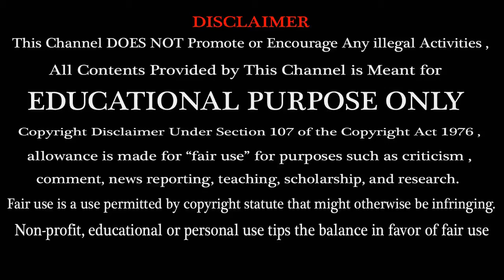நம்ம ஊரு நம்ம கெத்து Chennai or Madras வரலாறு History - Explained Tamil.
Hi Friends ! In this video we are going to See about the Chennai or Madras History - Explained Tamil.

Chennai or Madras History - Explained Tamil.

Chennai, originally known as "Mudhiras", was located in the province of Tondaimandalam, an area lying between Pennar river of Nellore and the Pennar river of Cuddalore. The capital of the province was Kancheepuram. Tondaimandalam was ruled in the 2nd century by Tondaiman Ilam Tiraiyan, who was a representative of the Chola family at Kanchipuram. It is believed that Ilam Tiraiyan must have subdued the mudhiras, the original inhabitants of the region and established his rule over Tondaimandalam. The modern city of "Chennai" arose from the British settlement of Fort St. George and its subsequent expansion through merging numerous native villages and European settlements around Fort St. George into the city of Madras. While most of the original city of Madras was built and settled by Europeans, the surrounding area which was later incorporated included the native temples of Thiruvanmiyur, Thiruvotriyur, Thiruvallikeni (Triplicane), Thirumayilai (Mylapore) which have existed for more than 1000 years. Thiruvanmiyur

Thiruvotriyur and Thirumayilai are mentioned in the Thevarams of the Moovar (of the Nayanmars) while Thiruvallikeni in the Nalayira Divya Prabhandhams (of the Alwars).

Most Watched Video in My Channel.

* Personal details:

                           * Founder  -  Aravind.V ( EEE Student & Youtube Creator ).

                           * Age - 18